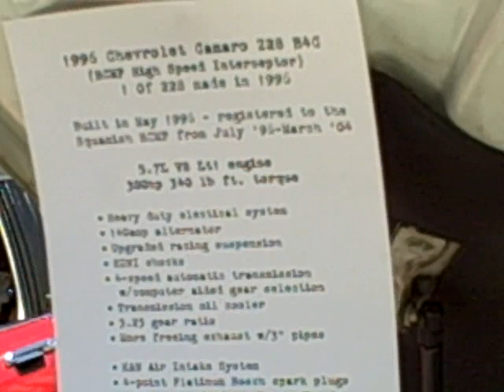1996 Camaro Z28 B4C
(Restoring Your Collector Car) June 28/08 Great Bear Pub Show & Shine. 1996 Camaro z28 B4C, apparently 1 0f 228 made. Former RCMP cruiser.  Distributed by Tubemogul.